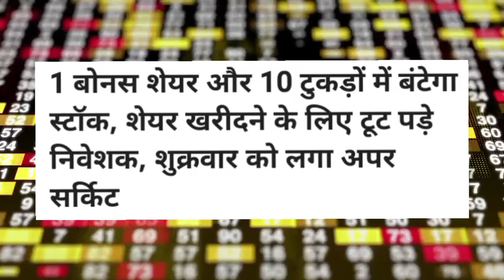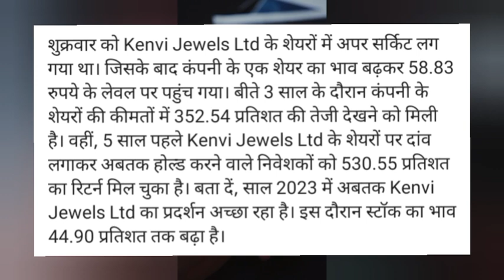kenvi jewels stock split record date! kenvi jewels share latest news today! kenvi jewels share news